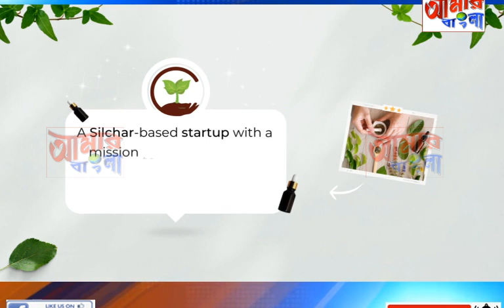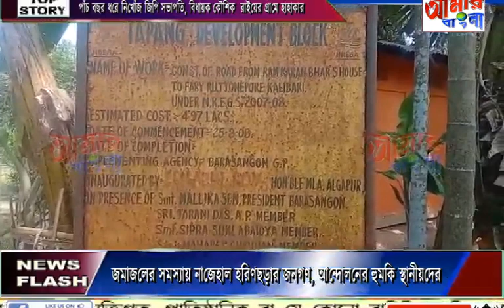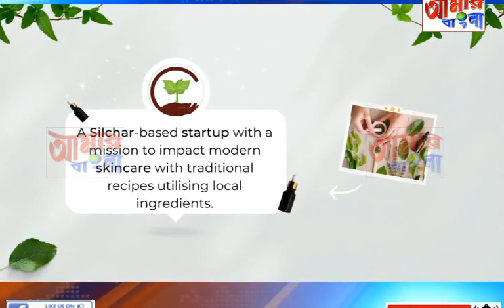AAMAR BANGLA NEWS # 20-05-2023_